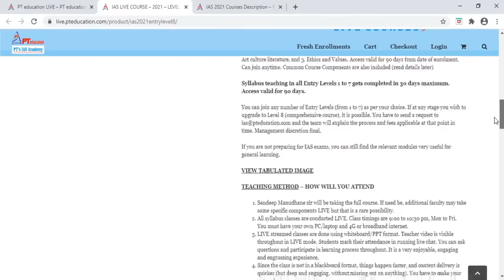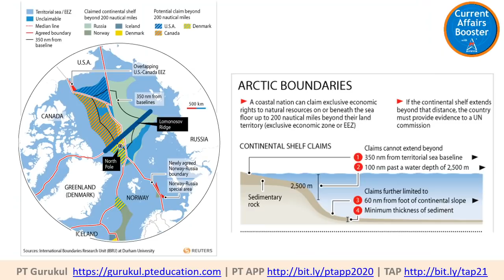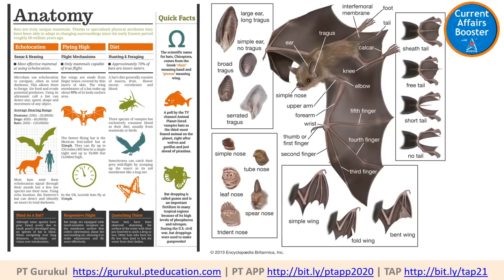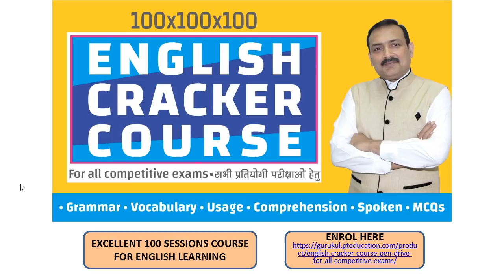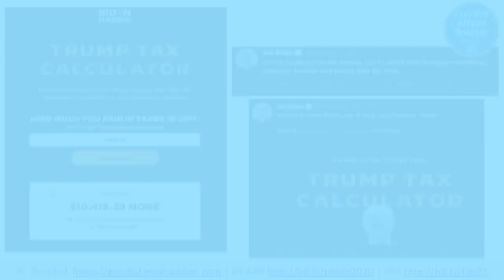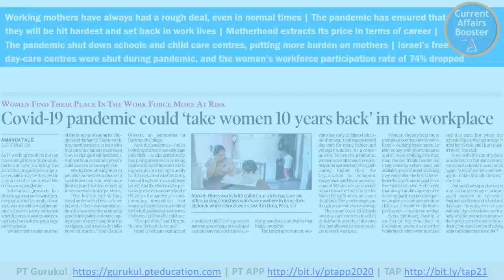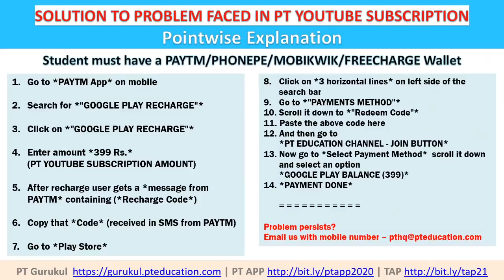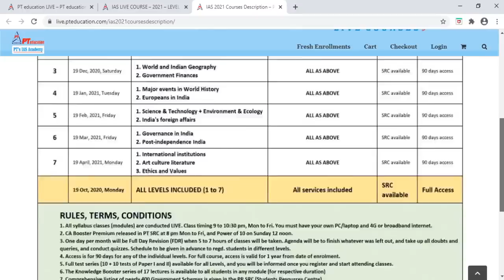Current Affairs Booster - Session 28 - UPSC, MBA, Professional Learning, Govt. exams - SEASON 3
SEASON 3 - Namaste students and welcome to Current Affairs Booster - Session 28 - UPSC, MBA, Professional Learning, Govt. exams

- CA Boosters - Season 3 started 06-July 2020, and will have 60 sessions in all
- We will bring 5 sessions per week. Useful for all competitive exams and self-learning
LIVE COURSE FOR IAS UPSC PREP